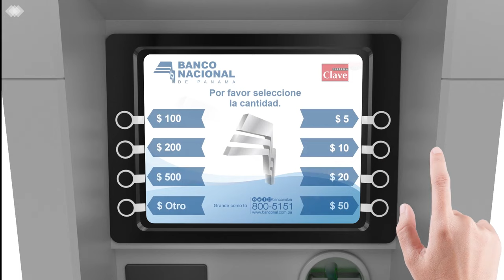Retirar dinero en un Cajero Automático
Es fácil y práctico retirar dinero en un Cajero Automático, sólo debe ingresar su tarjeta Clave, introducir el pin y responder las preguntas que aparecen en la pantalla.